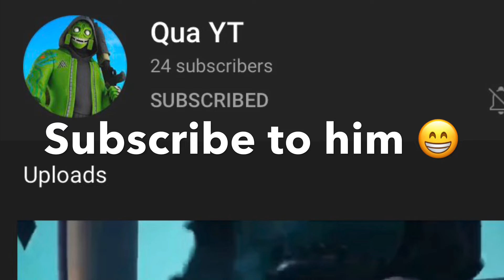(Fortnite Mobile Montage) Walk Em Down 🚶 By NLE Choppa Ft. Roddy Rich